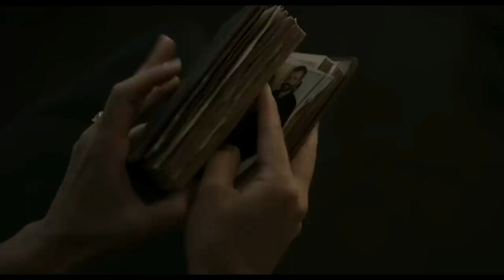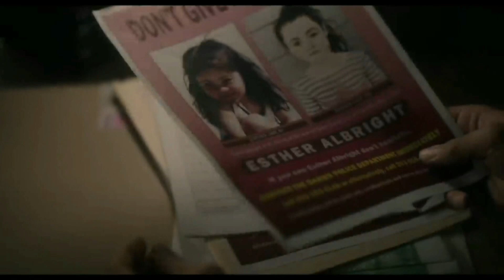Orphan: First Kill - Movie Review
13 years after the first movie, the Orphan is back in this prequel!  While playing an adult passing as a ten year old, does the movie still work, even if the actress looks like she's in her 20s?  Let's find out!  The movie is currently playing in theaters and on Paramount Plus.

to book yourself a special shout out video, birthday message, or any other message you'd like!